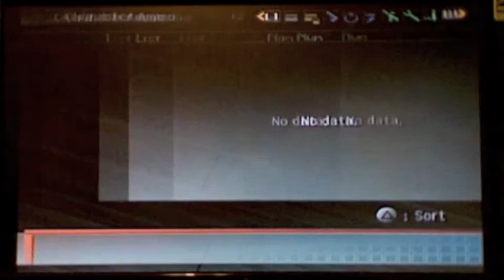Let's Play Xenosaga I--Part 4: No More Mr. Nice Guy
These enemies are tougher, as I discover when Shion nearly gets killed.  I fool around with some of the menus and try to explain them coherently.

Data/Statistics:

Shion: Level 2, 11 battles won, 14 kills
KOS-MOS: Level 2, 11 battles won, 13 kills
Party: Level 4, 11 battles won, 27 kills

Time: 10 m 59"
Time (session 1): 43 m 56"
Total cutscene time: 15 m 34"
Recorded: 13 May 2010